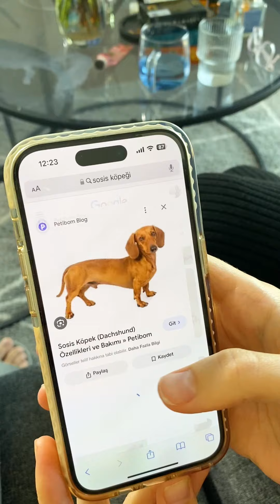TikTok CosefNastya Cat Videos 😢😂